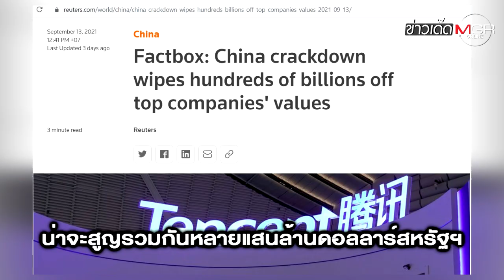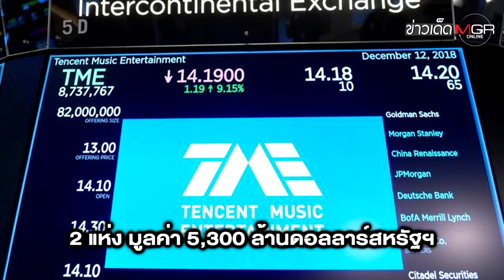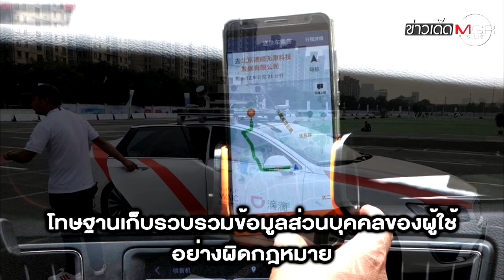เปิดมูลค่า 5 บริษัทยักษ์ใหญ่จีนสูญยับ! หลังโดนรัฐบาลฟันจัดระเบียบ : ข่าวเด็ดแมเนเจอร์